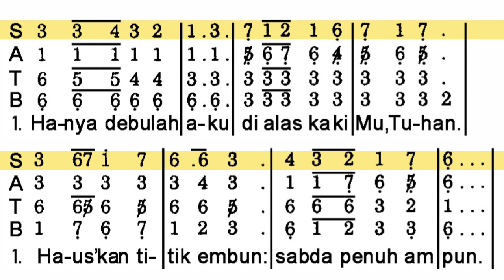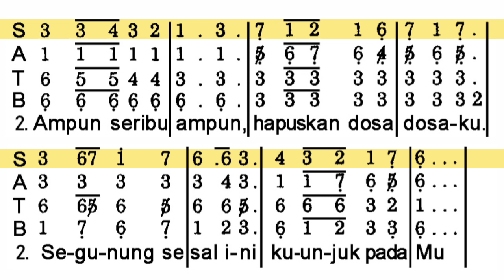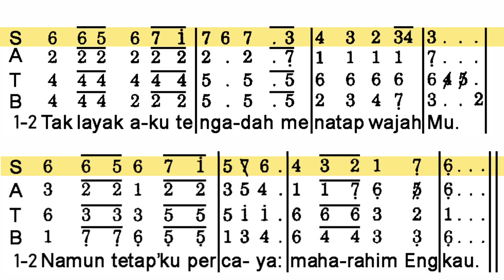Hanya Debulah Aku (PS 481a - Piano) SOPRAN